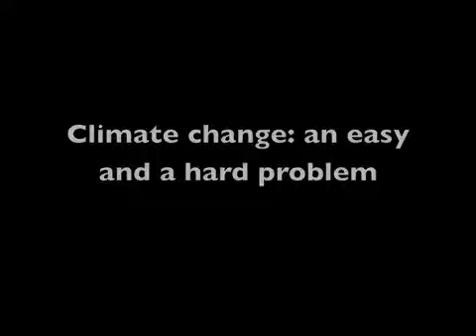An interview with Dr. Edward Parson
Dr. Edward Parson, University of Michigan, talks with the MSU Environmental Science and Policy Program on climate change technologies, regulations and his lack of faith in the upcoming Copenhagen climate talks.